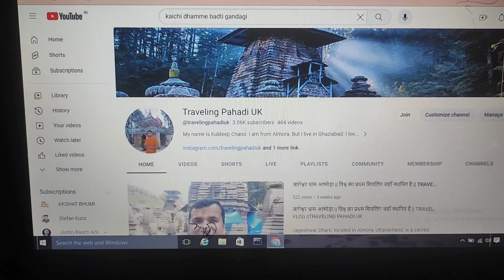YOUTUBE Channel Monitization On हो गई || TRAVELING PAHADI UK